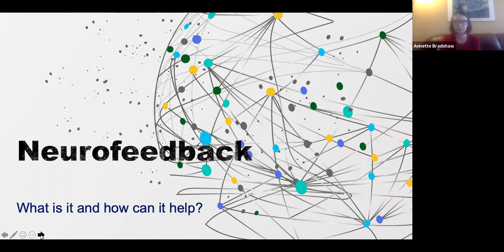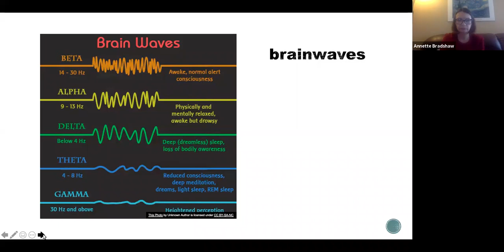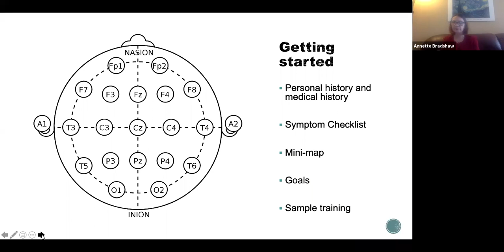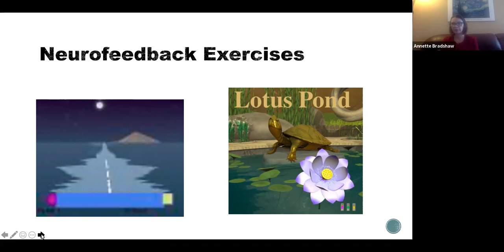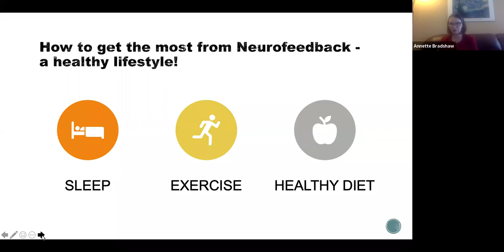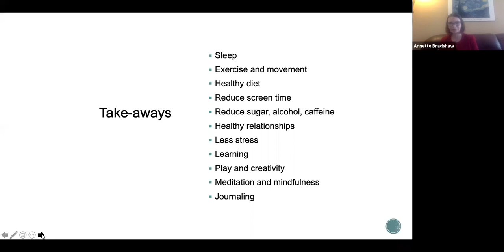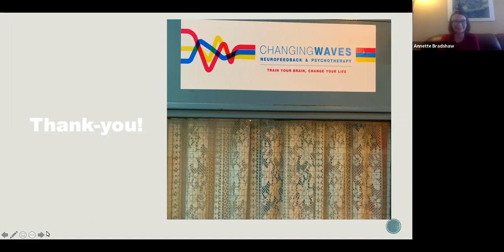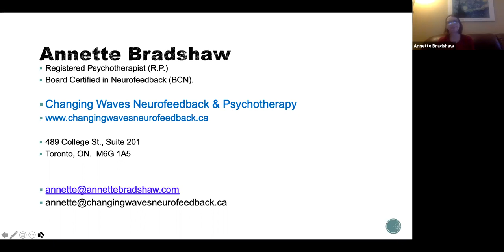Community Meeting: Neurofeedback and Coping Strategies During the Pandemic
Speaker: Annette Bradshaw, Registered Psychotherapist

This is a re-schedule of our Community Meeting originally scheduled for March 31, 2021, which did not occur due to technical difficulties.

About Neurofeedback:

Neuroscience shows that the brain and central nervous system is the source of many symptoms affecting our mental and physical health.  Neurofeedback is biofeedback for the brain, also referred to as brain-training.  Through this training your brain will gain flexibility and stability leading to self-regulation.  Achieving this can reduce symptoms of:stress, anger, anxiety, depression, ADD/ADHD, trauma, and more.

Neurofeedback has been used by many clinicians internationally for a long time, with proven results. It has been researched and applied to: PTSD, developmental trauma, depression, OCD and achieve optimal performance. – Source: annettebradshaw.com